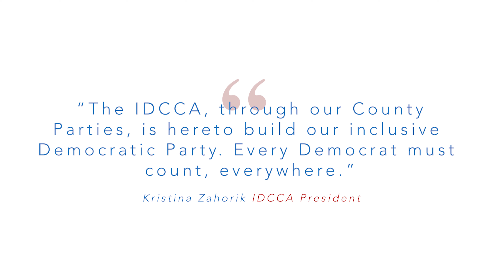IDCCA 2019 County Chairs' Brunch Video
The 2019 County Chairs' Brunch was one for the ages. After 4 years of failed Republican leadership, Illinois Democrats are thinking BIG and getting BIG things done!

Thank you to everyone who attended the Brunch to kickoff ILDemDay.